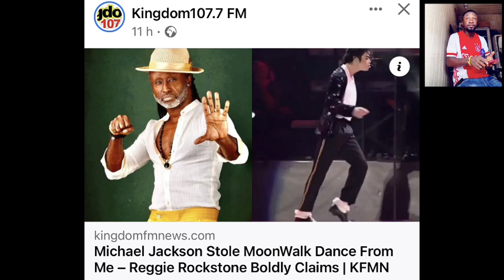REGGIE ROCKSTONE NEVER SAID THAT … Bloggers in Ghana why ?